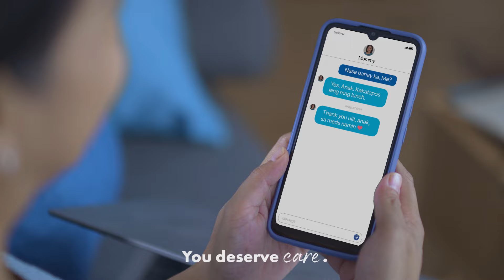YourCareExpert MedSubscribe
Curious about MedSubcribe? We heard you! We answered some of your most frequently-asked questions about our regular delivery service just so everything you need to know is at your fingertips!